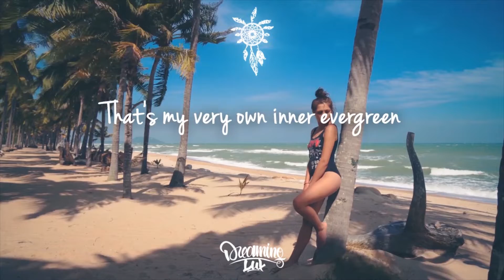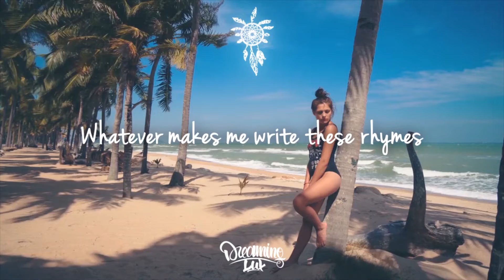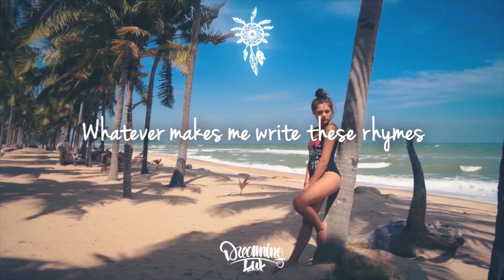Lone Tusker - Green (Lyrics)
'Green' is the wonderful new dance track by Lone Tusker. Stream/Download

Lyrics:

There is a drought in my mind
My thoughts are covered in the sand
I tried to find a water source
A river or an ocean goes

Who might help with what I seek
Can't believe it's so hard
To think of a way out
Out this heat

How will it end
I don't feel like I need to correct
This absolute mess that I make
With every single breath I take
There's still a drought in my mind
And oh it's drowning me alright
Completely blind
Completely blind

I poured my tears in a glass
Watered my plants
And drank the rest
From drought to flood
So obscene
That's my very own inner evergreen

Is it that drains my mind
Whatever makes me write these rhymes